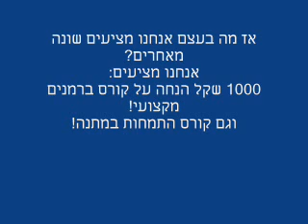קורס ברמנים מקצועי במבצע 1000 שקל הנחה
קורס ברמנים מקצועי במבצע מדהים
היכנסו עכשיו